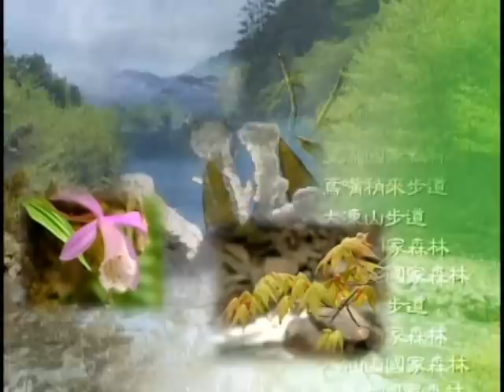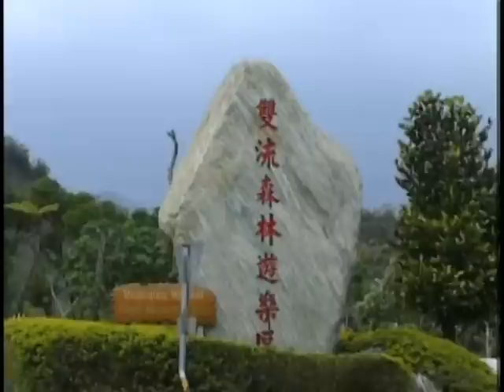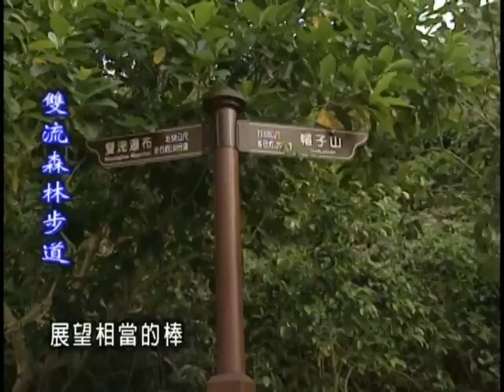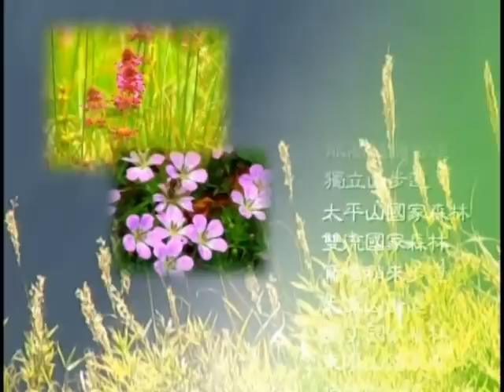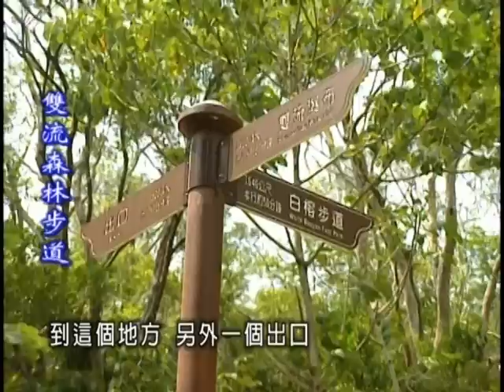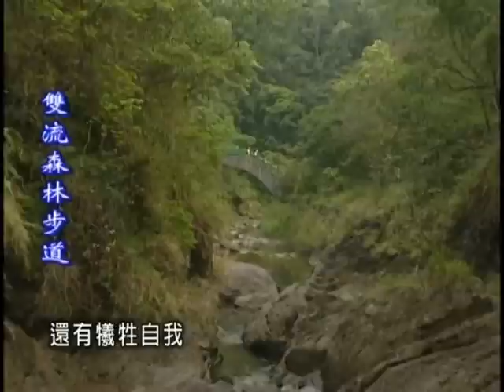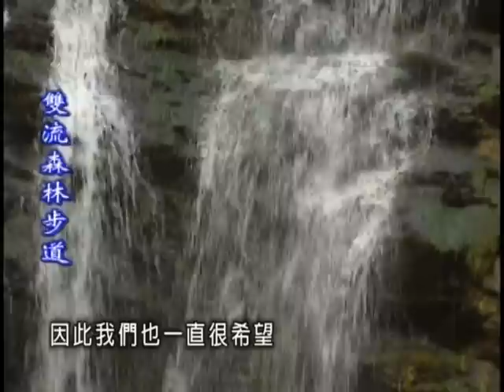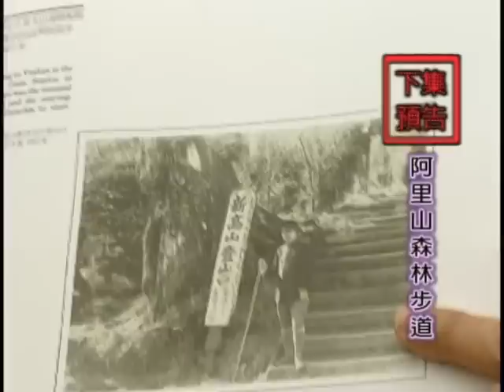走在台灣的脊樑上-第008集 活水之路_雙流森林步道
本集介紹如何前往雙流國家森林遊樂區、雙流國家森遊樂區設立歷史背景與成立原因、主要造林樹種：光腊樹、楓香、桃花心木等、步道特色、沿途景觀及動植物生態、雙流瀑布景觀、台灣蝴蝶蘭復育現況、舊部落遺址，石板屋遺址等。